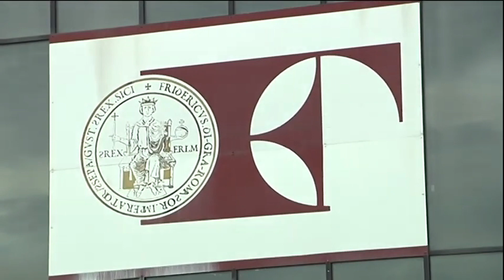serv Covid 19, procede la campagna vaccinale in Capitanata